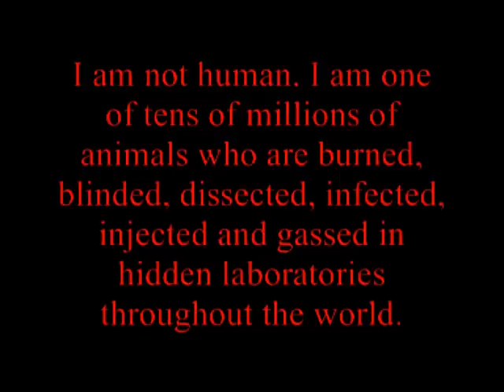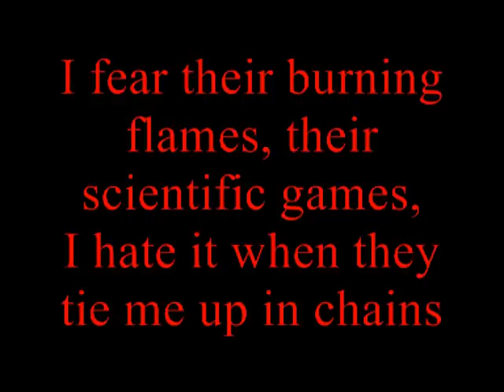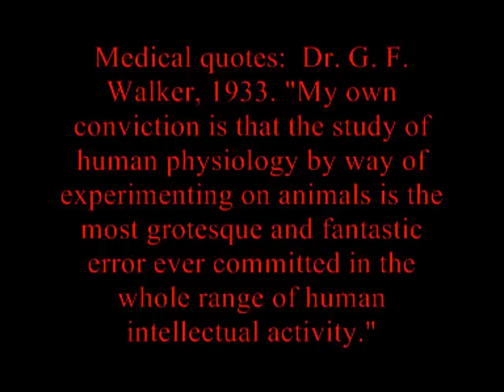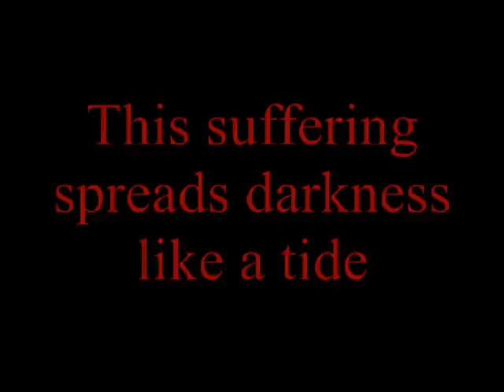Louise du Toit - Vivus Sectio - Opposing Vivisection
"It is wrong and immoral to inflict pain or injury to another living creature, for whatever purpose. This song tells the story of a beagle who is living his whole life in a scientific laboratory as a helpless victim of animal experimentation."

The South African artist, Louise du Toit, is an award-winning vocalist, vocal coach, musician, composer, lyricist, arranger, actress, director, writer and painter who has given more than 5000 performances in Europe during the past 25 years.

(Music, lyrics and performance by Louise du Toit in Greece, 2011. The copyrights to the music and lyrics are reserved by the artist. Video created and produced by Louise du Toit. The images in this video are not the property of the producer. This video was made as a contribution to the salvation of all animals, for non-profit educational purposes, without any intention of commercial advantage or private financial gain.

VIVUS SECTIO - OPPOSING VIVISECTION
(Music and lyrics by Louise du Toit)

I saw the light of day
In a place so far away
From here where I am a prisoner today
I don't recall those years
I have shed too many tears
The memories got lost in all my fears
I fear their burning flames
Their scientific games
I hate it when they tie me up in chains
My heart's still beating strong
But I don't know for how long
For this pain this hurt this torture
Is so wrong

Refrain:
When yet another human comes
To lock me in a cage
When I become the victim of his power and his rage
The only thing that keeps me sane is
When I have faith
That in the light of hope someday
I will be safe.

My home's an iron box
With cables, chains and locks
Where they hold my head between their wired blocks
They investigate my brain
With cruelty and disdain
Causing me excruciating pain
I don't have a name
I'm a puppet in a game
They change the rules but the torture stays the same
I watch them and I see
Murderous eyes staring at me
They are empty souls with a science degree

I live in constant pain
Like piercing, dripping rain
My efforts to survive seem so in vain
I never see the sun
Dance or play or run
My fragile dreams are broken one by one
And somewhere deep inside
A flame seems to have died
This suffering spreads darkness like a tide
So if you know my plight
Please take a stand and fight
FREEDOM is every being's right